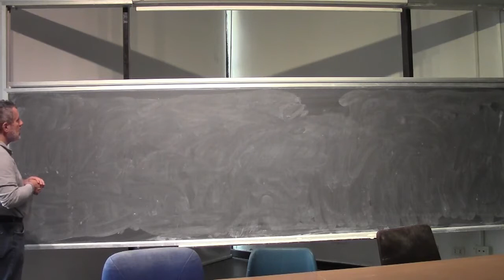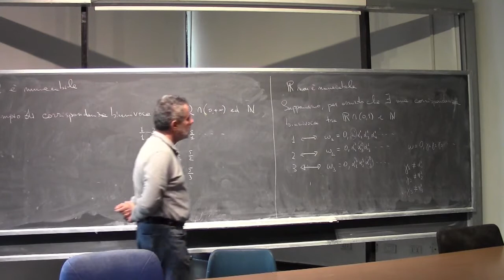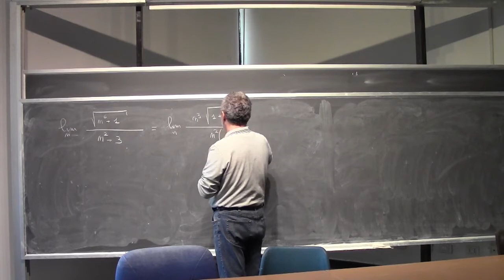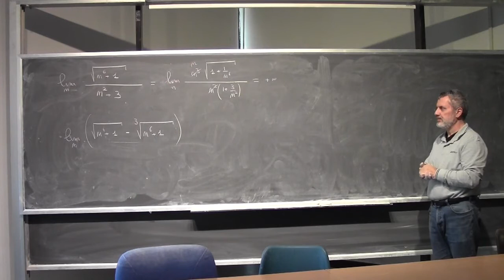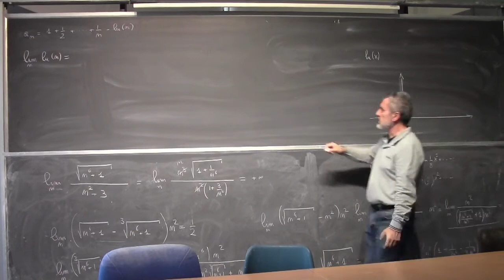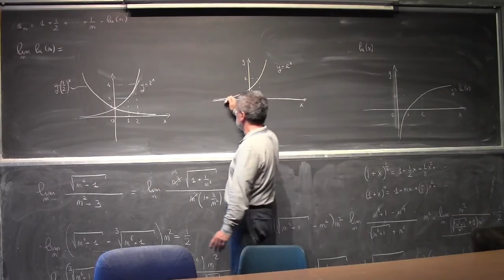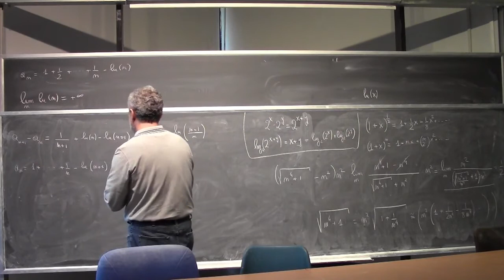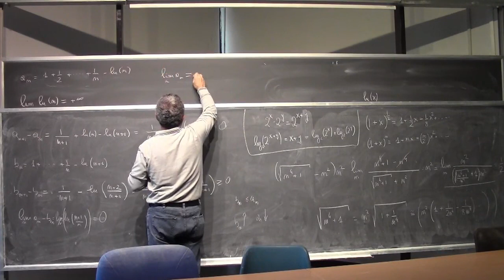Analisi Matematica 1 I Lezione Completa 046